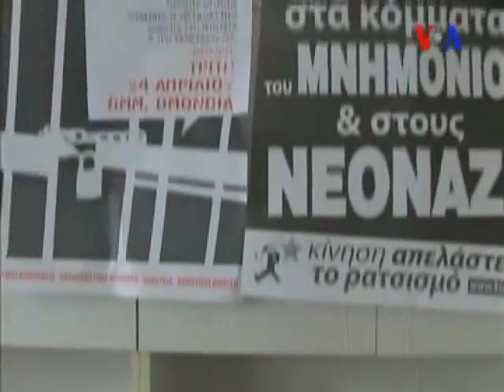Yunanistan'da Kriz Aşırı Sağa Yaradı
Yunanistan'da aşırı sağcı Altın Şafak partisi, geçen Pazar yapılan seçimlerde ilk kez parlamentoya milletvekili sokmayı başardı. Parti tüm göçmenlerin sınır dışı edilmesini ve Türk sınırına mayın döşenmesini istiyor. Seçim sonuçları hem Yunanistan'da, hem de ülke dışında, ekonomik krizin aşırı görüşlü politikacılara yaradığı yönünde kaygılara yolaçmış durumda.  Amerika'nın Sesi'nin  haberi.